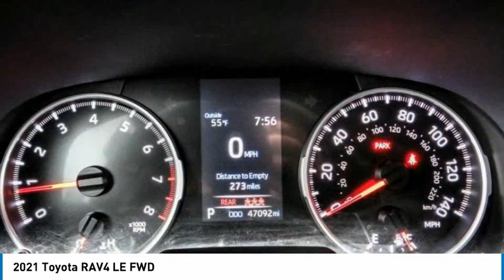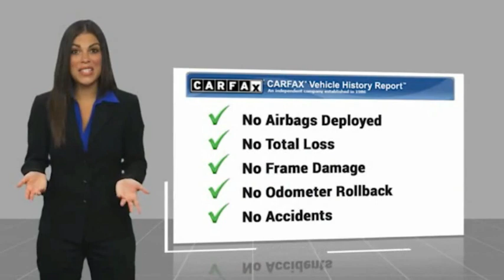2021 Toyota RAV4 Marina del Rey, Los Angeles, Santa Monica, Culver City, Inglewood CA PR137362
4636 LINCOLN BLVD.

MARINA DEL REY TOYOTA: PROUDLY SERVING MARINA DEL REY, LOS ANGELES, SANTA MONICA, CULVER CITY, VENICE, AND SURROUNDING SOUTHERN CALIFORNIA LOCATIONS. THIS 2021 Toyota RAV4 IS EQUIPPED WITH A Engine: 2.5L DOHC 4-Cylinder w/Dual VVT-i, AUTOMATIC TRANSMISSION, AND RECEIVES AN ESTIMATED 27 City/35 Hwy MPG. MARINA DEL REY, CA 90279. MARINA DEL REY, CA - LOS ANGELES, CA - SANTA MONICA, CA - CULVER CITY, CA - VENICE, CA STOCK #: PR137362 | 2021 Toyota RAV4 LE FWD 2021 Toyota RAV4 LE FWD Stock #: PR137362 | VIN: 2T3H1RFV1MC137362 | 2021 Toyota RAV4 LE FWD Marina Del Rey Toyota